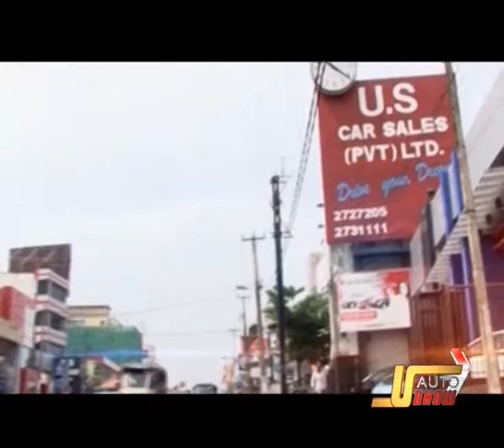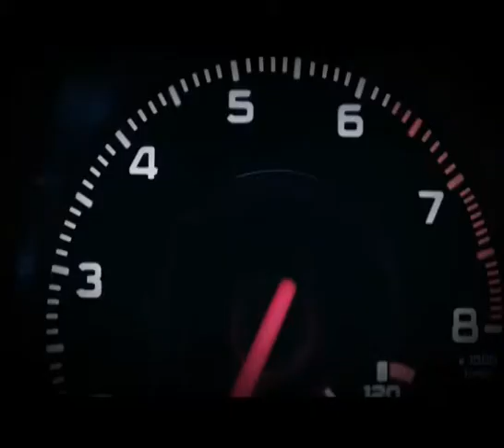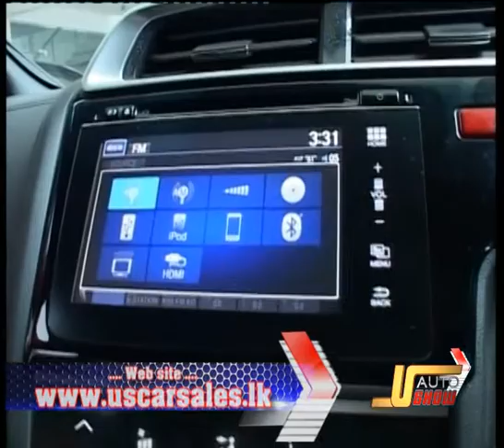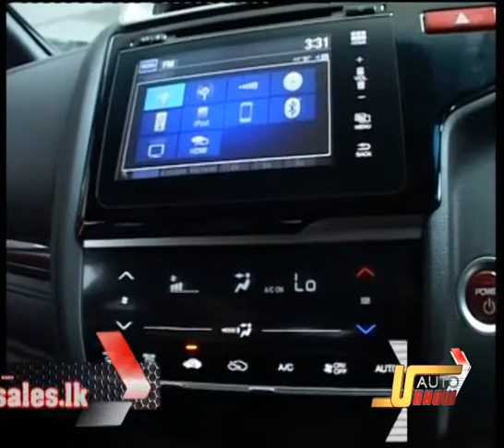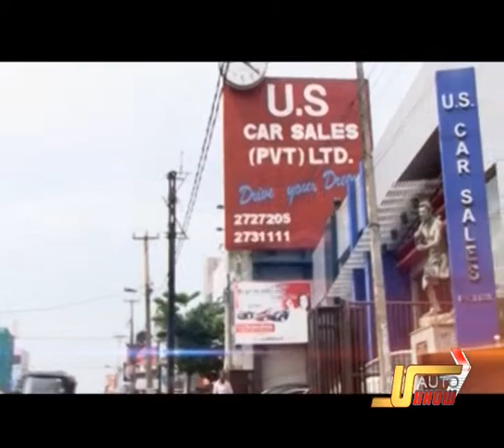US Auto Show 10-01-2016 - Episode-26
TNL TV - US Auto Show - Episode-26